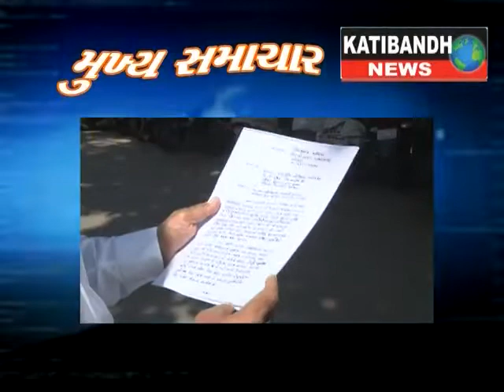કટિબંધ ન્યૂઝ ચેનલ આજ ના મુખ્ય સમાચાર 11/09/18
Katibandh News channel